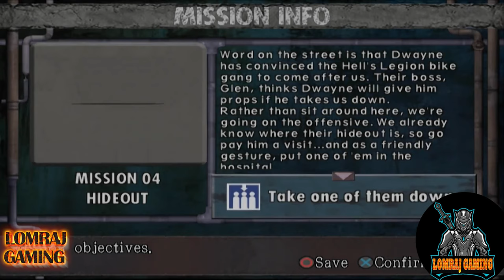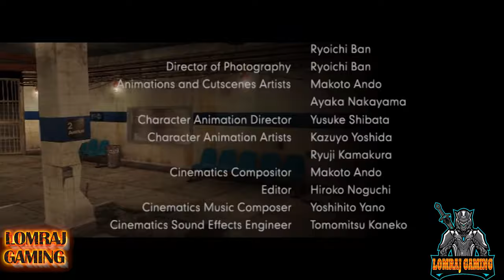Urban Reign Full Walkthrough Gameplay | No Commentary PS2 Long play | Sony Playstation 2 | 4k 60fps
Urban Reign Full Walkthrough Gameplay & Ending PS2 in 1080p 60fps. This is my own played and completely edited run that excludes deaths and long loading times for the best viewing experience.

Name : Brad Hawk
Weapon : None
Name : Shun Ying Lee
Weapon : Chinese Sword
Name : Glen Kluger
Weapon : Copper Pipe
Name : Kadonashi
Weapon : Wood Sword(L)
Name : Grimm
Weapon : None
Name : Dwayne Davis
Weapon : Barbwire Bat
Name : Jake Hudson
Weapon : None
Name : Tong Yoon Bulsook
Weapon : None
Name : Chris Bowman
Weapon : Steel Bat
Name : Dae-Suk Park
Weapon : None
Name : Alex Steiner
Weapon : Crowbar
Name : Nas-Tiii
Weapon : Steel Bat
Name : Em Cee
Weapon : Steel Bat
Name : Real Deal
Weapon : None
Name : Ty
Weapon : Steel Bat
Name : Torque
Weapon : Wrench(S)
Name : Rod
Weapon : Knife
Name : Seth
Weapon : Wrench(S)
Name : Reggie Boone
Weapon : Wood Sword(S)
Name : Zach Parker
Weapon : Wood Sword(S)
Name : Colin Gardner
Weapon : Wood Sword(S)
Name : Miguel Estevez
Weapon : None
Name : Ramon Perez
Weapon : None
Name : Jose Ramirez
Weapon : None
Name : Emilio Sanchez
Weapon : None
Name : BK
Weapon : None
Name : Grave Digga'
Weapon : None
Name : Bones
Weapon : None
Name : Booma
Weapon : None
Name : Busta
Weapon : Steel Bat
Name : Spider
Weapon : Steel Bat
Name : Pain Killah
Weapon : Steel Bat
Name : KG
Weapon : Shovel
Name : Napalm 99
Weapon : Sledgehammer
Name : GD-05
Weapon : Spiked Club
Name : DR-88
Weapon : Spiked Club
Name : FK-71
Weapon : Spiked Club
Name : PT-22
Weapon : Sledgehammer
Name : Douglas McKinzie
Weapon : Hunter Knife
Name : Jack bain
Weapon : Knife
Name : Ray Cooper
Weapon : Knife
Name : Dillan Anderson
Weapon : Knife
Name : Samuel Taylor
Weapon : Knife
Name : Shinkai
Weapon : Shinkai's Katana
Name : Riki
Weapon : Katana
Name : Masa
Weapon : Katana
Name : Hiro
Weapon : Katana
Name : Ryuji
Weapon : Katana
Name : Lin Fong Lee
Weapon : Lin's Saber
Name : Ye Wei Cheng
Weapon : Chinese Saber
Name : Sha Ying Lai
Weapon : Chinese Saber
Name : Yan Jun Kwan
Weapon : Chinese Saber
Name : Golem
Weapon : Axe
Name : Lilian Evans
Weapon : Chinese Sword
Name : Kelly Bowman
Weapon : None
Name : Vera Ross
Weapon : None
Name : Marshall Law
Weapon : None
Name : Paul Phoenix
Weapon : None
Name : William Bordin
Weapon : None